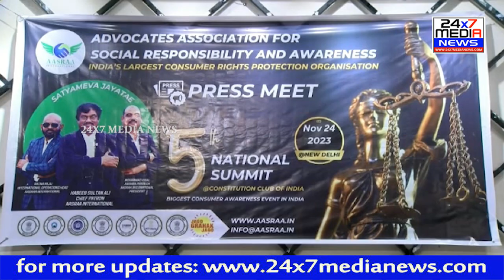5th National Summit Of AASRAA In New Delhi || International Operations Head Dr.Ratna Raju.P || Vizag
5th National Summit Of AASRAA In New Delhi || International Operations Head Dr.Ratna Raju.P || Vizag